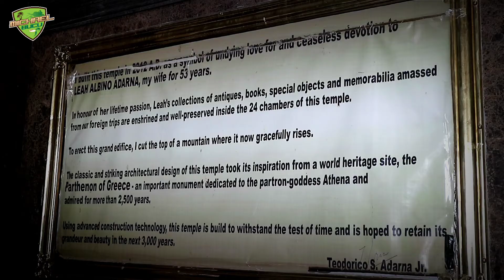Temple of Leah..Cebu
nkapunta nb kayo sa temple of leah?tara samahan nyo po ako mglibot sa templong nabuo dahil sa sobrang Pagmamahal🥰🛵🥥🌴